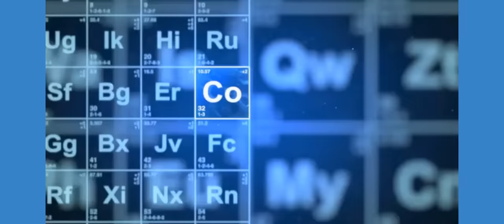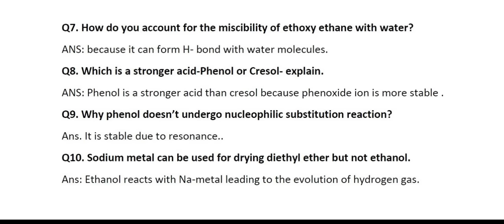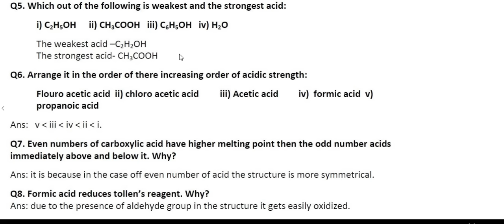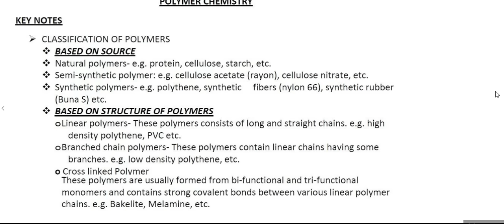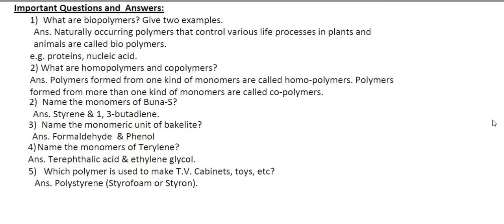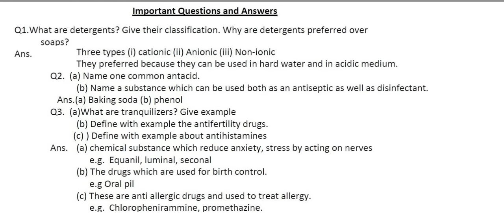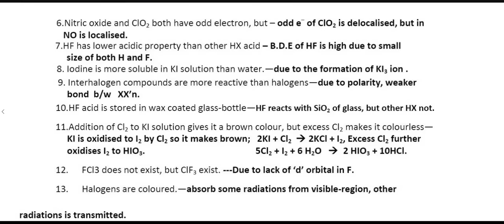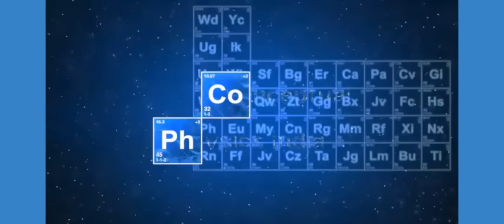MOST IMPORTANT QUESTION CBSE XII CHEMISTRY PART 2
CBSE XII 2017 MOST IMPORTANT QUESTIONS WITH SOLUTION CHEMISTRY PART 2
MUST READ ,TRUST AND DONT FORGET TO WATCH IT AS MANY NUMBER OF TIMES U CAN TO REVISE ALL UNITS ,CHATERS,CONCEPTS AND QUSTIONS THOUROUGHLY.

ALL THE BEST FOR YOUR EXAMINATION
R. K MISHRA SIR